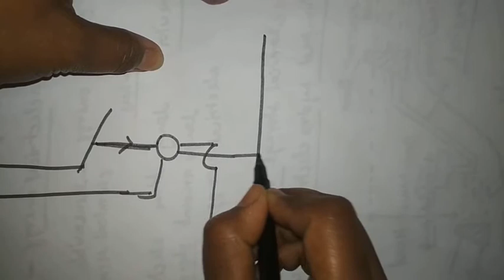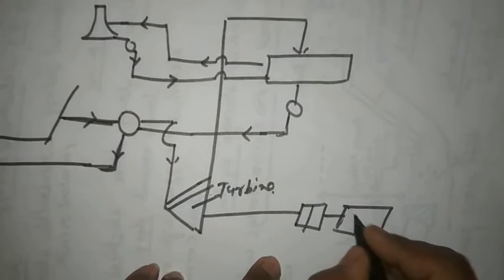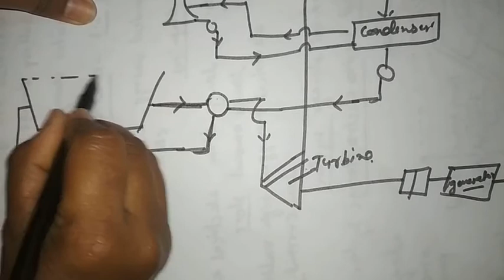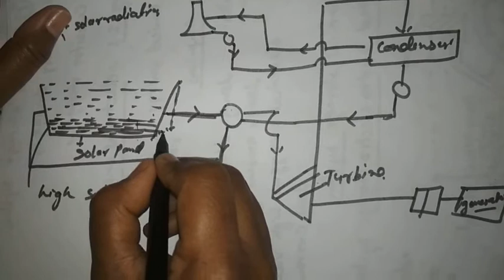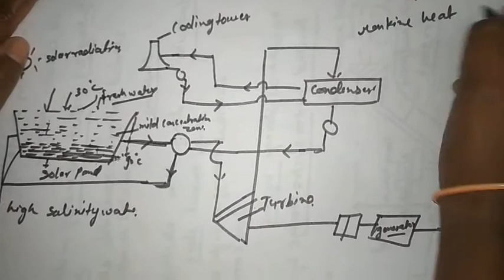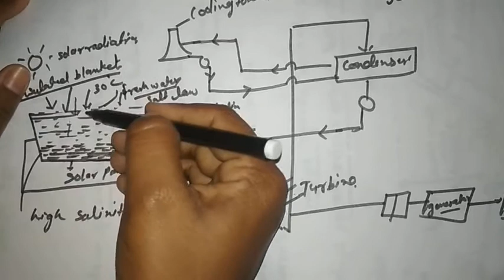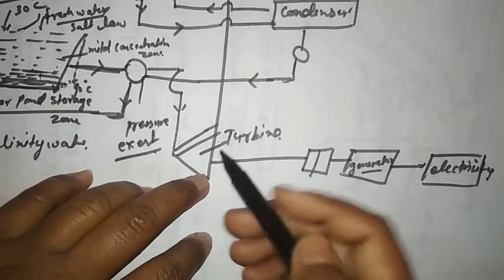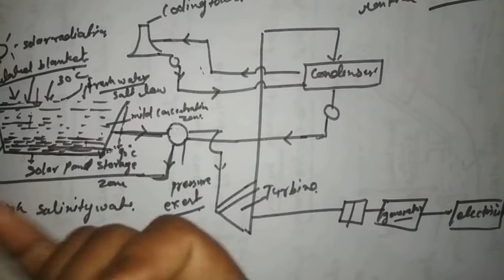Solar pond by - Shashi bala